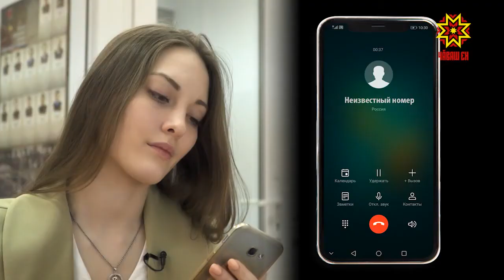"Диалог с мошенниками"